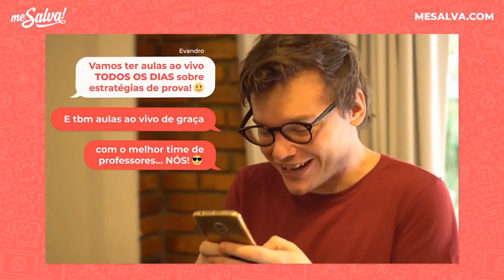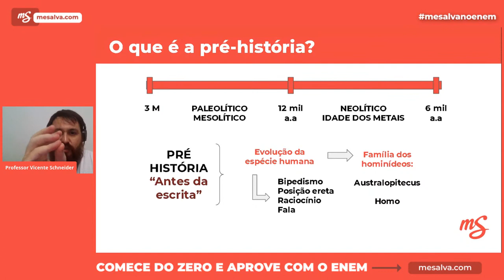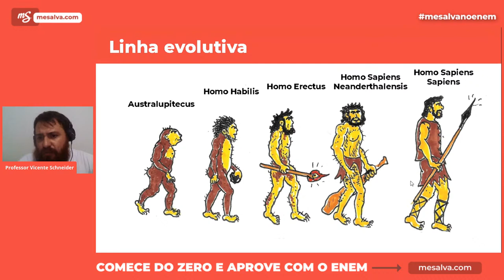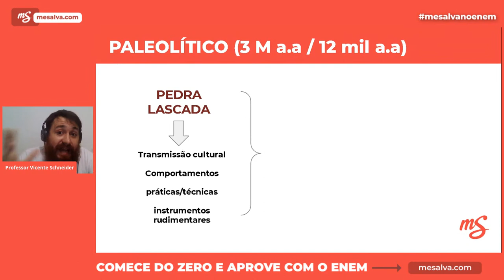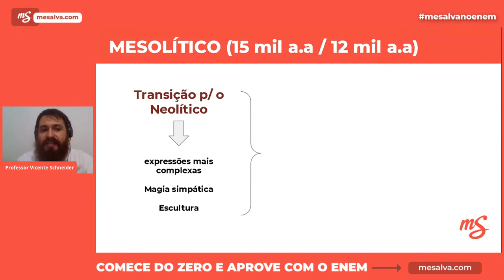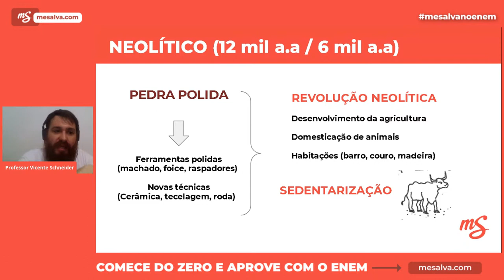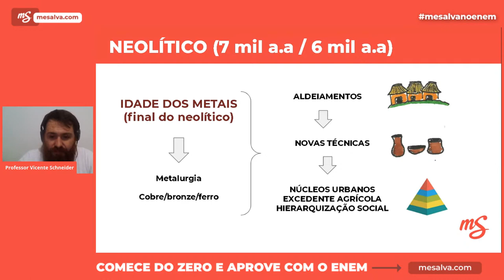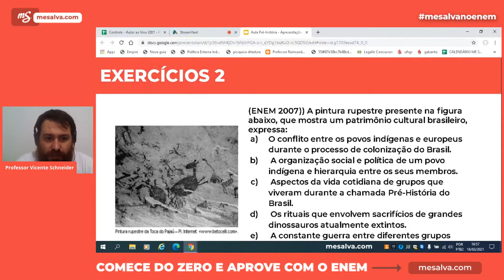Pré-História | Volta às Aulas Me Salva! ENEM 2021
Nesta aula, vamos estudar a evolução dos nossos ancestrais, as teorias que buscam explicar o povoamento da América e as fases, com suas respectivas características, da chamada Pré-história.

Bora, meu povo! 🏃‍♀️🏃🏃‍♂️